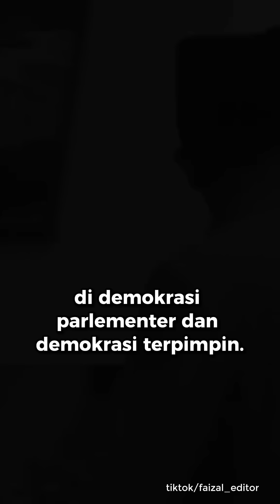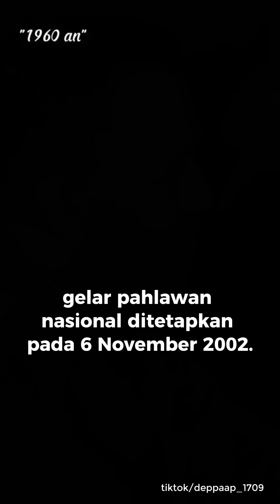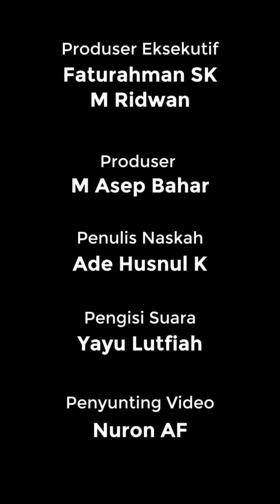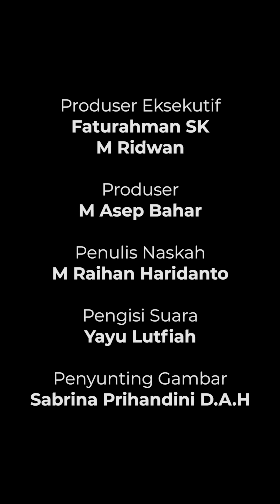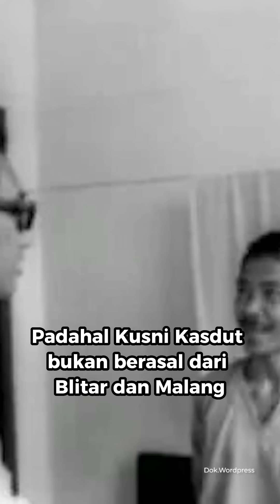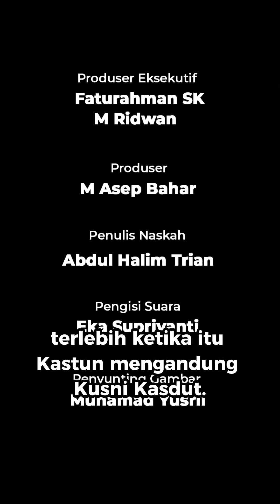Kiprah 4 Jenderal TNI Asal Medan Sampai Jadi Pahlawan Nasional